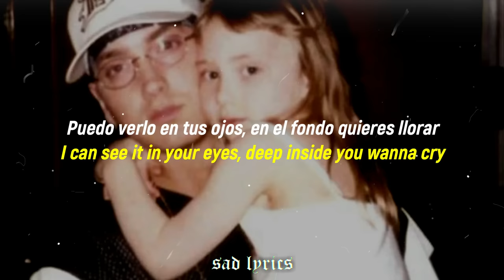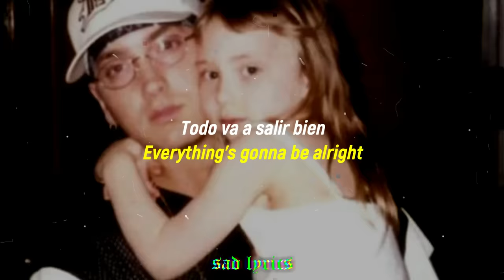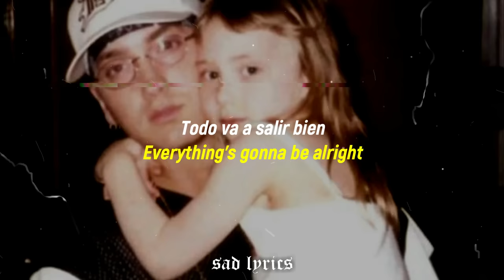Eminem - Mockingbird // Sub Español & Lyrics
Eminem "Mockingbird" en sub español & lyrics :3